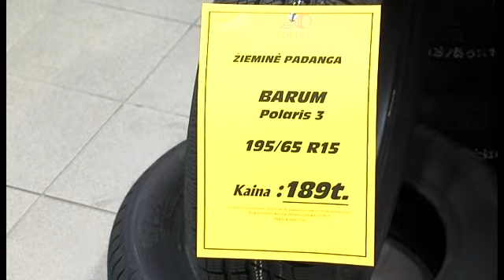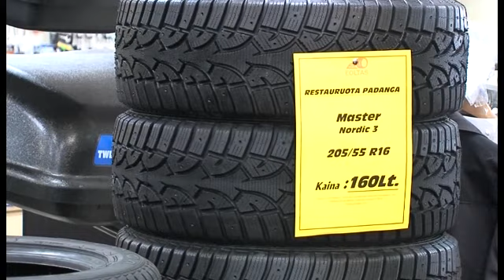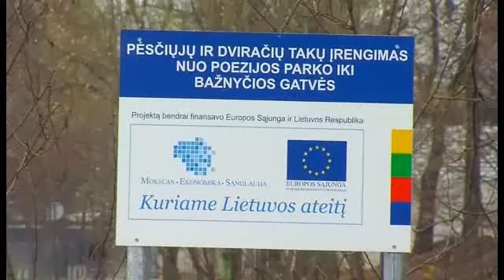2013-11-05 Marijampolės TV žinios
- Atėjo laikas žiemai paruošti automobilius.
- Pratęsta dviračių takų trasa iki senosios užtvankos.